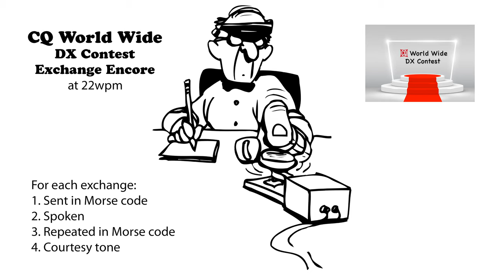CQ WW DX Contest Exchange Encore 22wpm